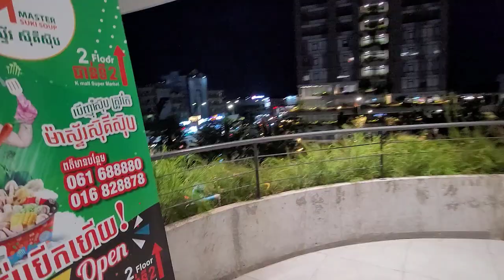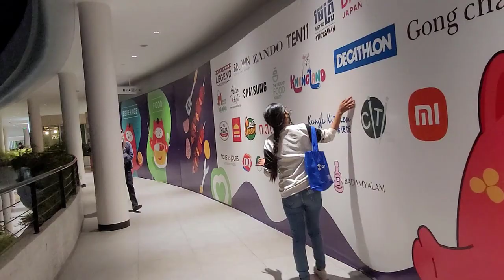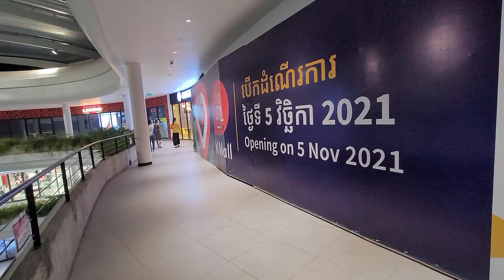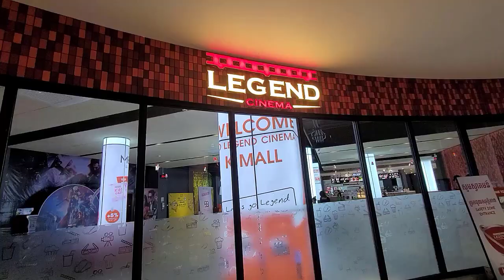K Mall Super Market